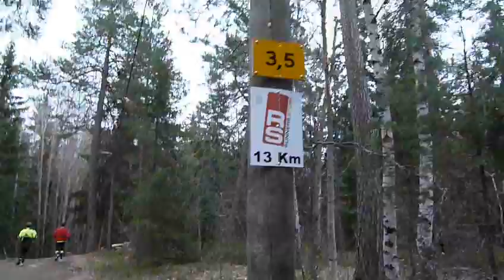Ursvik xTreme 2011-04-13 - Spårkilometer 14